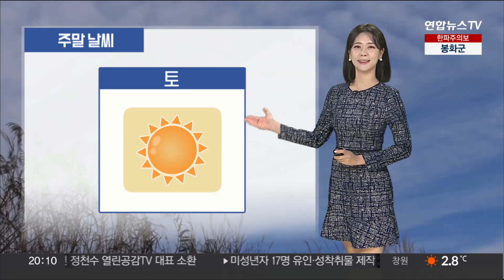[날씨] 11월 마지막 주말 '강추위'…동해안 대기 건조해 / 연합뉴스TV (YonhapnewsTV)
[날씨] 11월 마지막 주말 '강추위'…동해안 대기 건조해

주말을 맞아 야외활동을 계획하는 분들, 많으실 텐데요.

추위 대비를 잘하셔야겠습니다.

내일 서울 아침 기온이 영하 6도까지 곤두박질치겠고요.

올가을 들어서 가장 추운 아침이 예상이 됩니다.

한낮에도 평년 기온을 밑돌면서 종일 춥겠고요.

영남 지역을 중심으로는 한파특보가 발효 중입니다.

체감상 느껴지는 추위는 더 심하겠습니다.

이처럼, 강추위가 기승을 부리는 가운데, 내일 하늘 표정은 좋습니다.

전국에서 맑은 하늘이 함께 하겠는데요.

다만, 동해안 지역은 대기가 많이 건조합니다.

건조특보 역시 수일째 이어지고 있고요.

대형 화재가 발생하기 쉬운 환경입니다.

경각심을 갖고 불씨 관리 잘하셔야겠습니다.

모레까지 동해안 지역은 너울성 파도가 밀려들겠고요.

내일 바다의 물결은 최고 4m 안팎까지 거세게 일겠습니다.

다가오는 휴일에도 강추위가 계속되겠고요.

월요일에 잠시 추위가 주춤하겠지만 전국 대부분 지역에 눈이나 비가 내리겠습니다.

잦아든 이후에는 기온이 영하권으로 떨어지겠고요.

다시 추워질 것으로 전망됩니다.